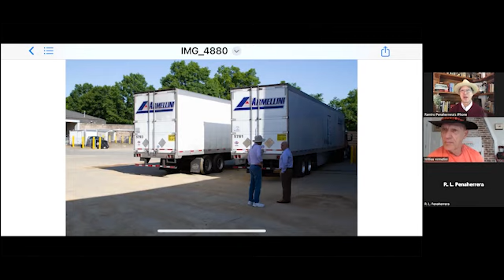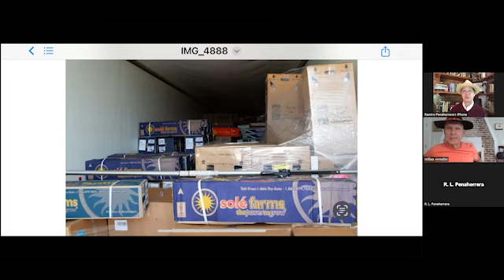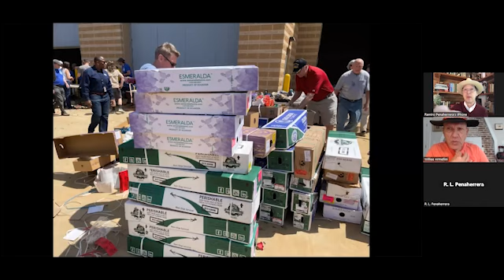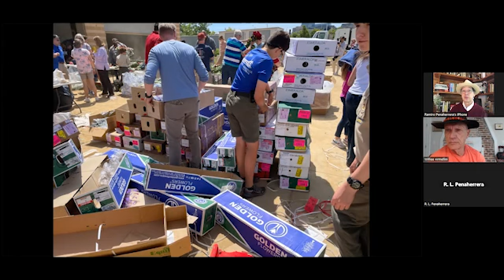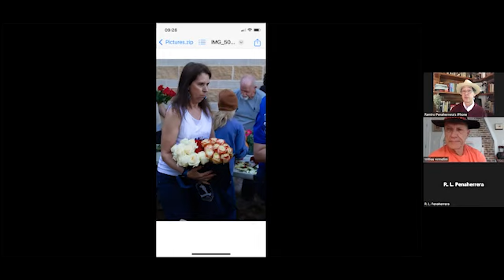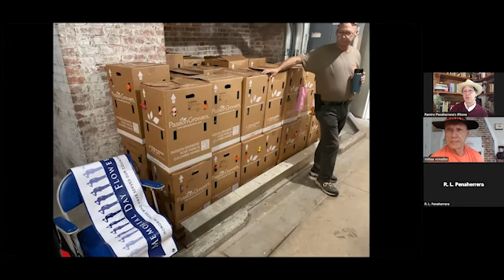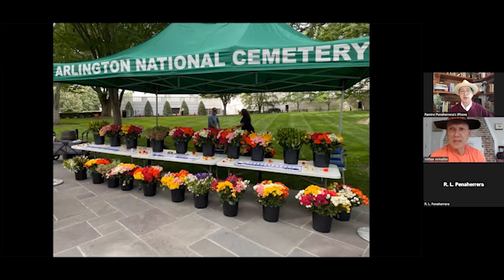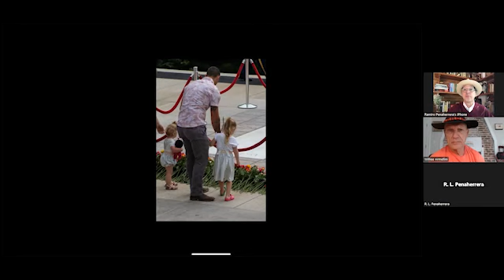Memorial Day Flowers interview final